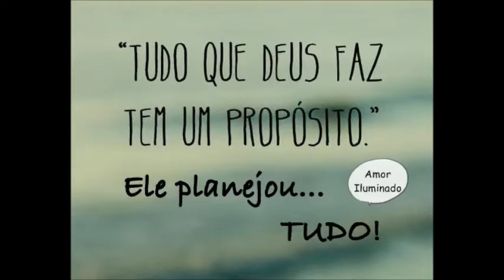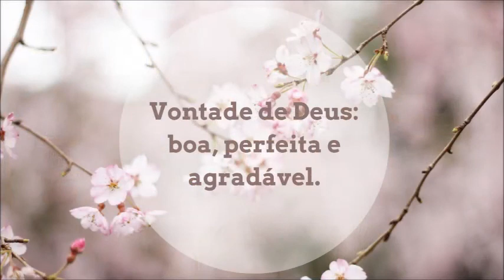Deus e o mal - mistérios - as duas vontades de Deus - 2 Pd 3.15,16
Dt 29.29 é muito distorcido em nossos dias, se não entendemos algo, recorremos a ele.  O verso não fala sobre as Escrituras e sim sobre Moíses e as revelações. O que se entende é que as Escrituras são a revelação de Deus para nós, como ela poderia ser chamada de “coisas encobertas”. Quando entendemos as duas verdades de Deus, muitas heresias são retiradas de nosso meio cristão.
Colaboradores:  Teodosio Alves

                                      copyright - 2019